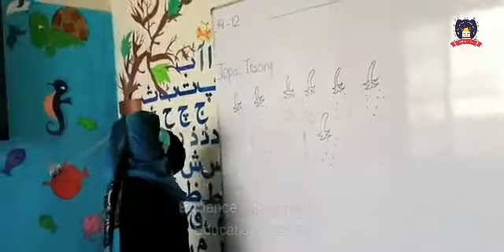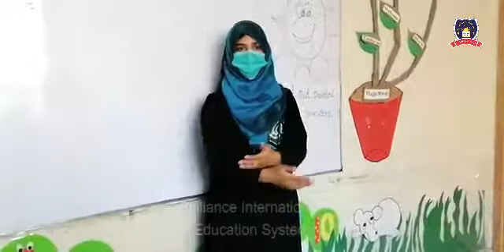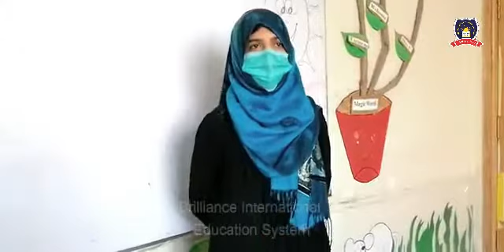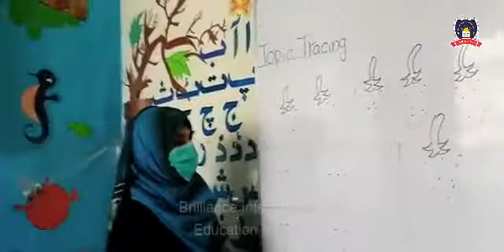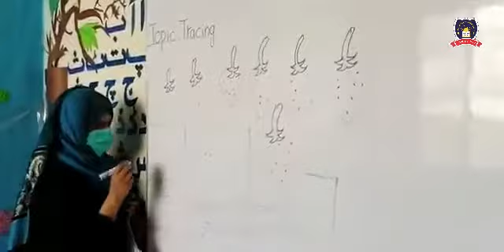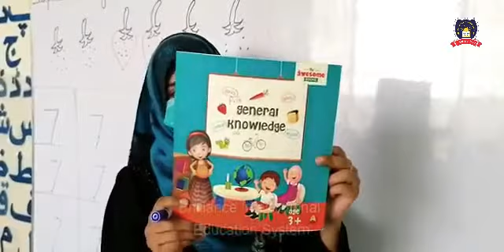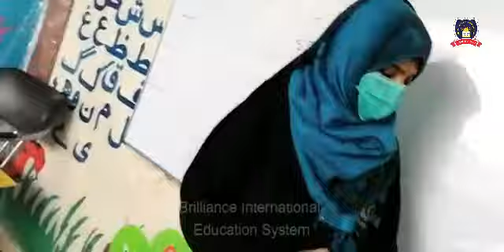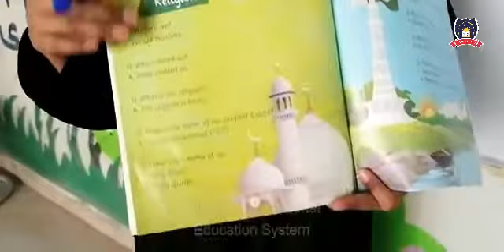COVID-19 tutorial class for PG. 14th December, 2020